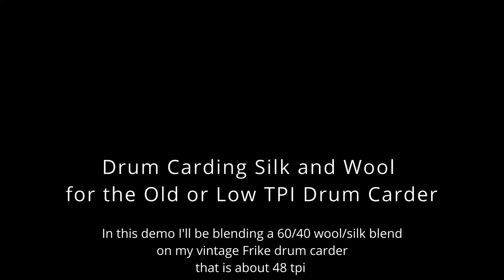Drum Carding Wool and Silk on a Low tpi Drum Carder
In this video I show how I successfully card wool and tussah silk on my 48 tpi drum carder.